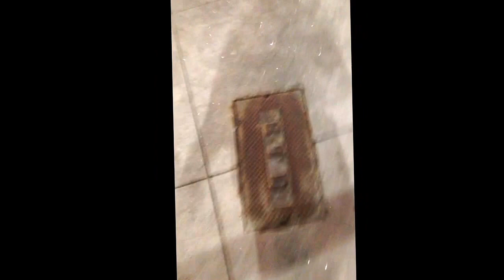College testing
Title edited January 13, 2016 @ 9:40 a.m.

That's the Web address of a page that I published today at my written blog.  The blog is called "Woods Mullen Shelter Is A Crime Against Humanity."  The page is called "Today, I registered for College Writing II."

I don't choose the Web addresses that pages get when I publish them at Blogger.  The only part of the Web address that I chose, which is for the entire blog, is "homelesspeoplearepeople."

Copyright L. Kochman, January 14, 2016 @ 4:47 p.m.